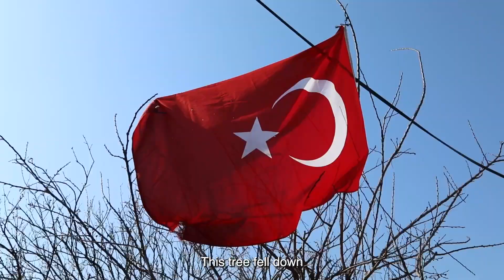Turkey Story 2 - Turkey Earthquakes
This gentleman is the grandfather of most of the families in this neighborhood. Their whole neighborhood and families houses all collapsed during the second earthquake. Thankfully they didn't trust the houses after the first one and were already living in tents just as a precaution. It saved their lives.
To donate to help CLUB1040 with recovery efforts in Turkey, text LoveTurkey to 71777.